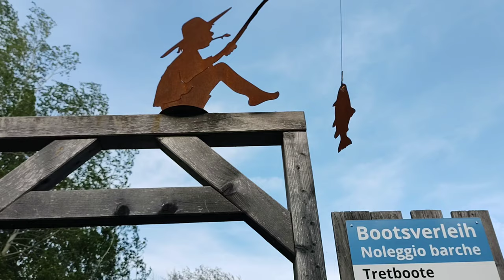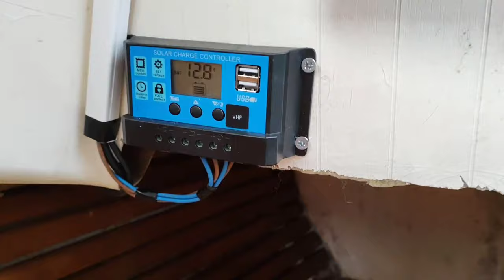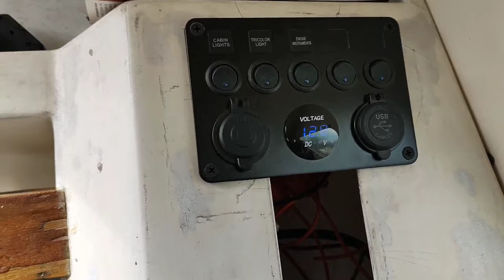LA MIA BARCA A VELA 7 M , UNA STORIA DA RACCONTARE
puntata 12

un trailer dove racconto il canale e spiego un po' chi sono e dove vi porterò con Paloma la mia barca  miei lavori sulla e la mia grande  passione per tutto ciò che sta sopra e sotto l'acqua.